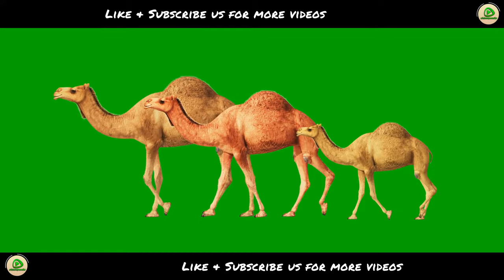Camel Walking on Green Screen Background Video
Hi, in Videospeedia channel you have a wide selection of GREEN SCREEN.

The characters & Animation are created with various software: Cinema 4D, 3D Studio Max, Blender and then corrected in post production with Adobe After Effects.